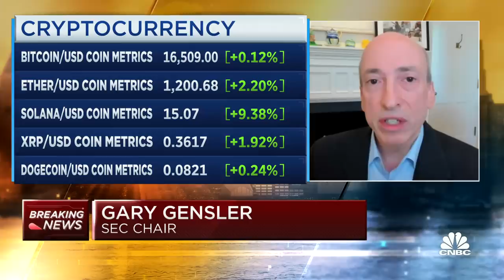SEC Chair Gary Gensler on FTX fallout: Investors need better protections in crypto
SEC Chair Gary Gensler joins 'Squawk Box' to discuss what crypto exchange FTX's fallout means for potential crypto regulation and investors.